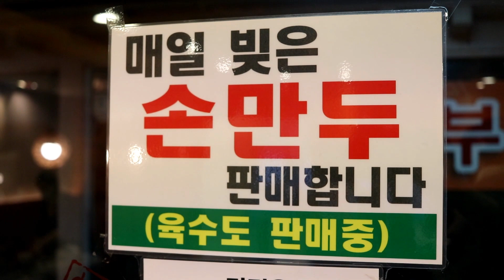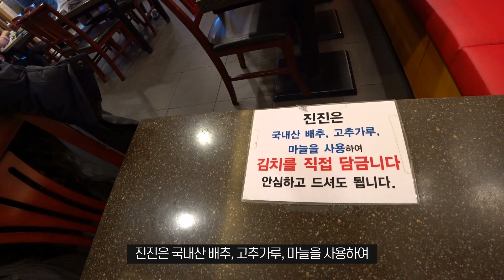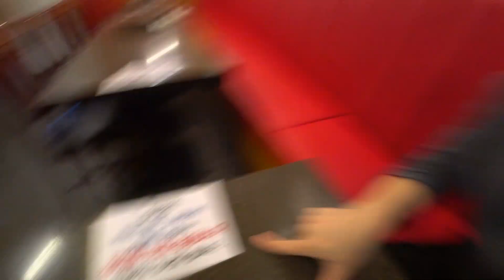"먹자마자 입이 턱 벌어졌습니다.." 아니 떡만두국이 이래도 되나요? 여의도 진진에서 손만두떡국 육전 부추전 소주 먹방!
*여의도 진진 본점*

주소: 서울 영등포구 국제금융로8길 34 오륜빌딩 3층
시간: 오전 11시부터-21:00 (브레이크타임 오후 3시부터-오후5시)
주차: X
휴무: 토요일, 일요일